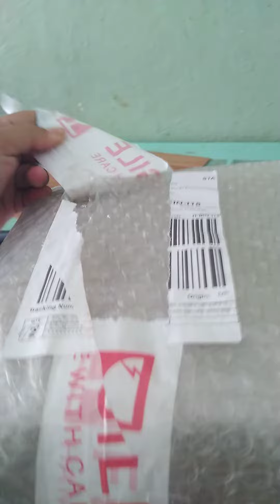solar lights from lazada